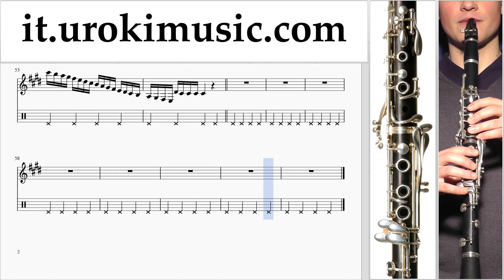Lezioni di Clarinetto Luis Fonsi - Despacito Tutorial Spartito Parte#1 um-a276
Lezioni di Clarinetto Luis Fonsi - Despacito Tutorial Spartito Parte # 1 um-a276 Parte # 1 contiene esercizi. Questi esercizi preparerà per la parte # 2. Si prega di scrivere nei commenti, come rendere le lezioni più utile a voi?